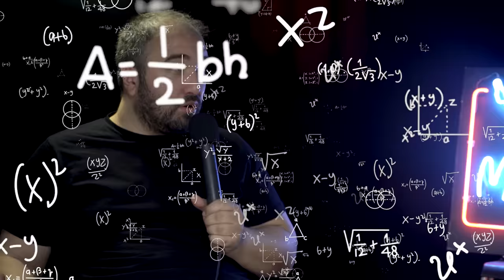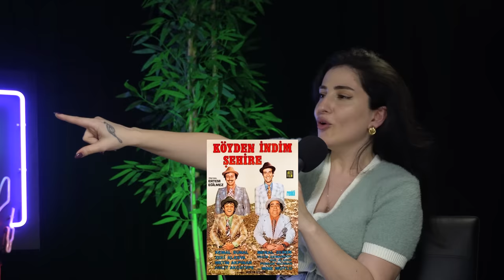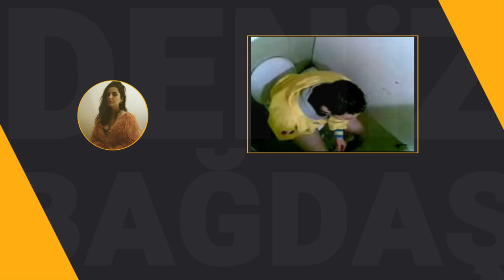HAMAM BÖCEKLERİ vs. İNSANLAR // BOZUK MİKROFON #19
Bozuk Mikrofon'un yeni bölümünde Deniz Hanım ve Özgür Bey hamam böceklerinin yaşam hakkı üzerine uzun bir tartışmaya giriyor, geçmişteki hamam böceği deneyimlerini aktarıyorlar. Deniz Hanım'ın TİP milletvekillerine olan ilgisi Özgür Bey'in tadını kaçırırken stüdyodaki soğuk mandalina yeni bir krize sebebiyet veriyor. Herkese iyi seyirler!

00:00 Yakışıklı ayı vs Özgür
02:00 Siyahi mizah
04:20 Hamam böcekleri
13:15 Deniz'in TİP sevgisi
15:00 Mafya Özgür
17:00 Oscar'ın karanlık yüzü
23:25 Tom mu Jerry mi?
24:15 Spor salonuna gitmek
26:00 Özgür'ün uykusu
28:30 Monopoly başarısı kıskanılıyor
32:05 Bravo Mahmut

D20 Media House Yapım:

Yönetmen
Mert Özkan

Kurgu
Hilal Özkaya

Özgür Turhan benim şehrime geliyor mu?

Beni sosyal medyadan takip edebilirsin, yine de sen bilirsin.

Orada bir mizah var uzakta! Gitmesek de, görmesek de;

Diğer videoların linklerine gerek var mıydı?

Bu video sponsorlu değildir ama takdir edersiniz ki bazı videolarım sponsorlu olabilir. Yeri geldiğinde sponsorlu videolar çekebilirim ama çekmeyedebilirim, bu benim bileceğim bir iş.